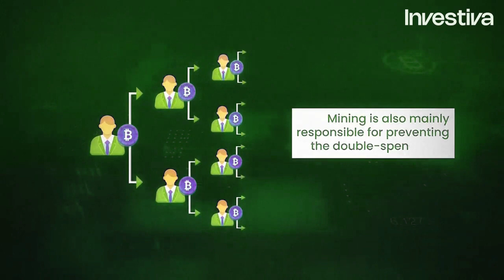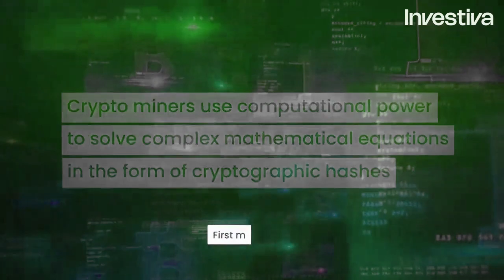What Is mining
Explore the intricate process of cryptocurrency mining, uncovering its significance, methods, and implications in the digital currency ecosystem.